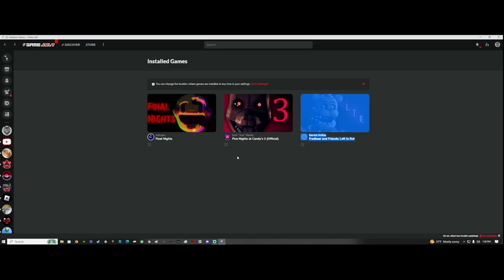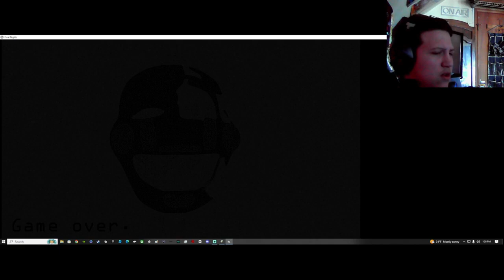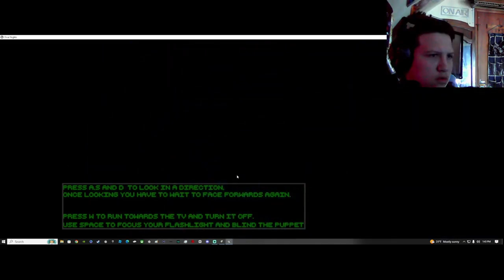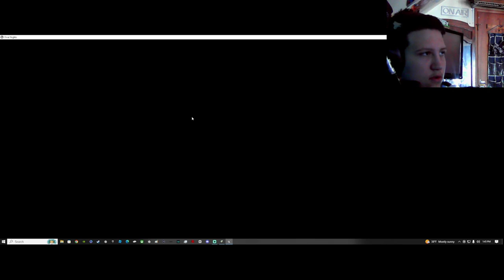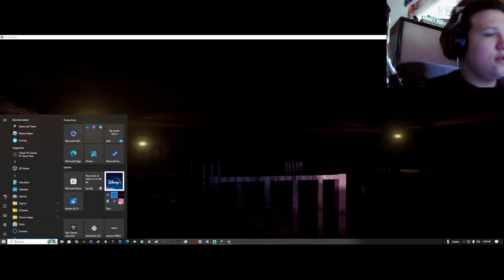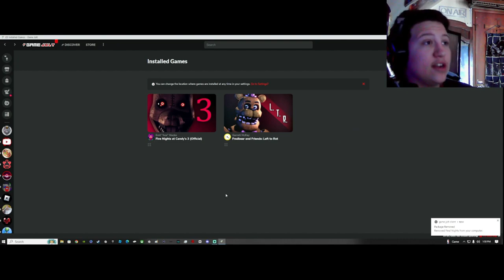Worst fnaf game by far [Final nights]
This prolly isn't the worst fnaf game it is old  but it's still gonna have the title